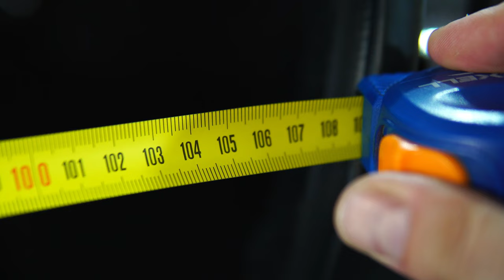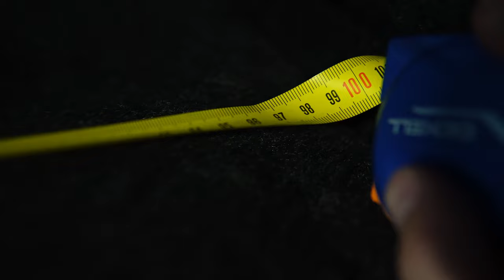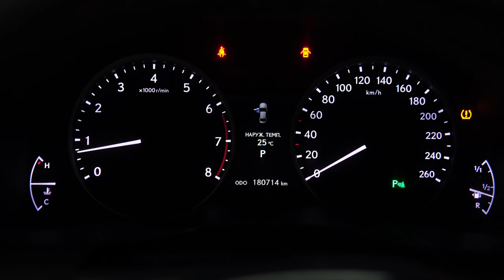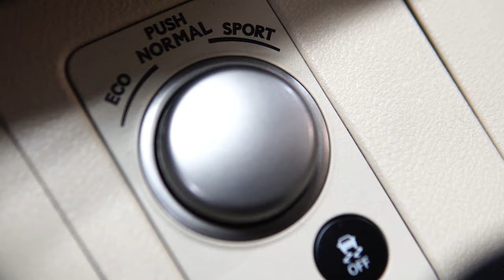Зачем искать Камри, если можно купить его? | Обзор Lexus ES250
Всем привет! Сегодня на обзоре большой бизнес-седан от Тойоты под брендом Лексус. О том, что представляет собой такой автомобиль, насколько он удобен или нет, а также о том, что у него внутри смотрите в обзоре.

★ Продажа Авто
★ Покупка Авто